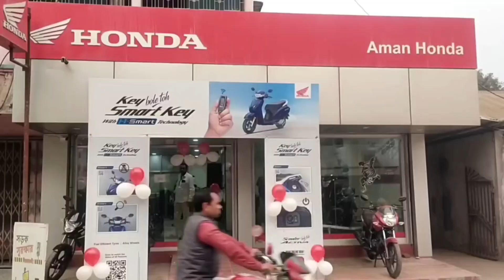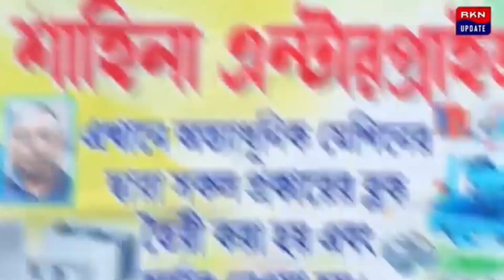দুই রাউন্ড গু*লি, ম্যাগাজিন এবং আ*গ্নে*য়া*স্ত্র সহ এক যুবককে গ্রে*প্তা*র করল দিনহাটা থানার পুলিশ